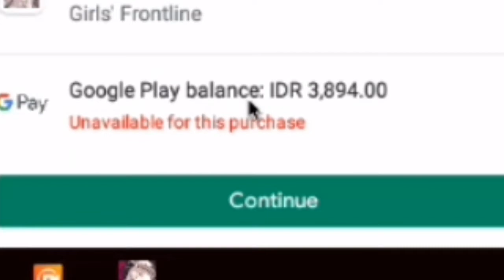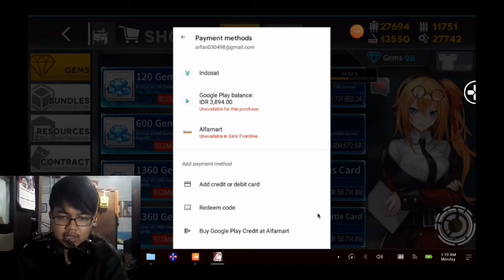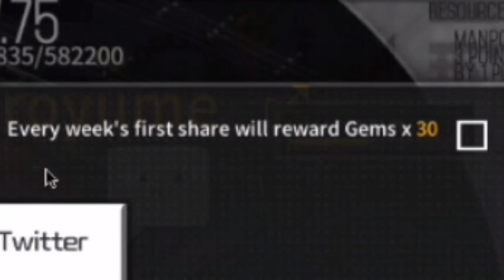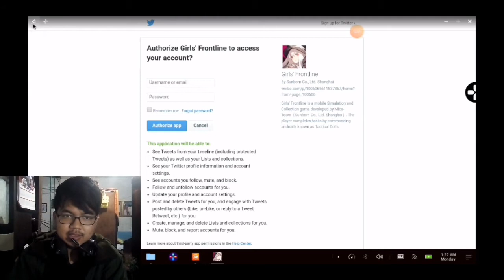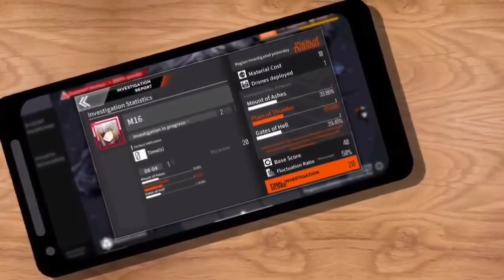Girls Frontline Indonesia: TIPS UNTUK ELU YANG GA BISA TOP UP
Tips ini digunakan untuk ga bisa top up karena masalah currency...
Ga sabar? coba aja top up sendiri.. PASTI GAK BAKAL BISA karena BEDA MATA UANG